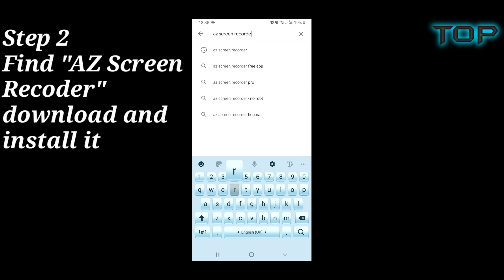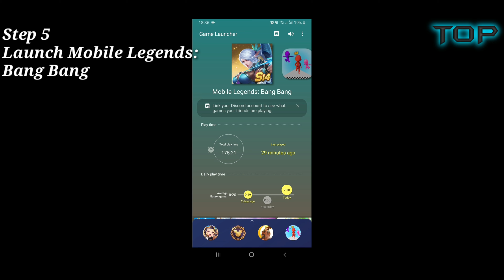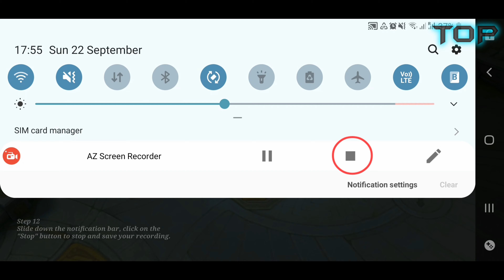How to record Mobile Legends: Bang Bang replays using android phones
Want to get MLBB Diamonds but
❌ No money?
❌ No Credit Card?
❌ Underage?

NO PROBLEM! Join our Telegram bot to get your dream MLBB skins! It's TOTALLY FREE!

🤖 What can our Telegram Bot do?
1️⃣ Join Giveaway Events to win Free Skins and 1,010 Diamonds (Event End Date: 30 Apr 2020)
3️⃣ Learn How To Earn Money even if you are under 18 years old, with no money and credit card
4️⃣ Use the money you earned online to buy cheap Diamonds from our bot!

Cara menyimpan replays Mobile Legends: Bang Bang dalam galeri